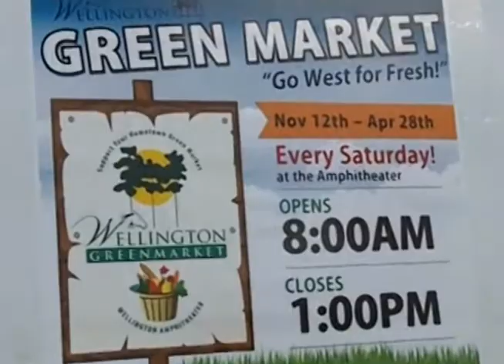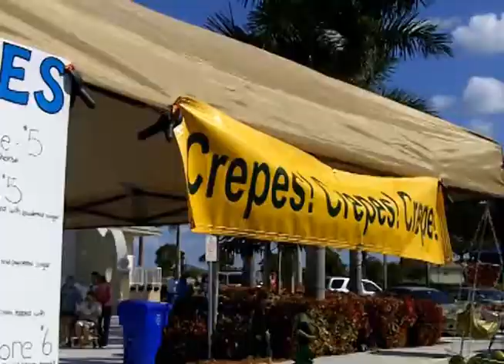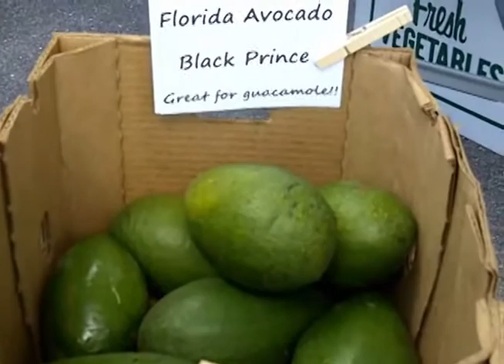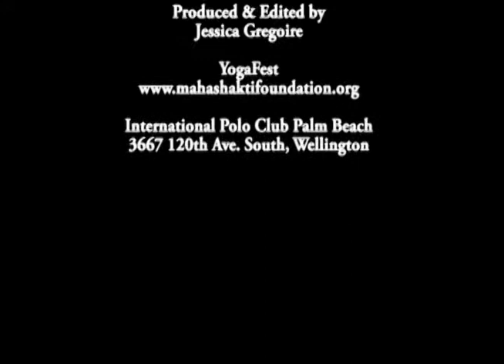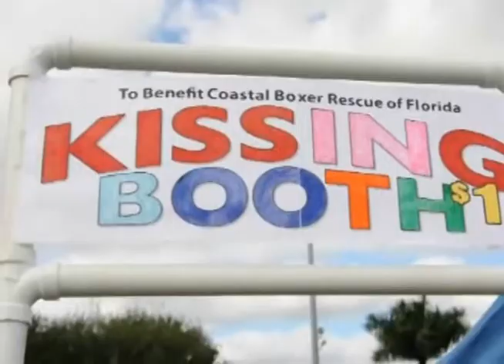Town-Crier Report for November 18, 2011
The Town-Crier Report for Nov. 18, 2011 features the opening of the new Saturday morning Wellington Green Market, a look at Visions Salon's second annual Live & Uncut Fashion Show, visits the first-ever YogaFest at the International Polo Club Palm Beach, profiles local dentist Dr. Steven Miller, stops by the Acreage Fall Festival and brings the sights and sounds of Veterans Day in the Royal Palm Beach and Wellington.